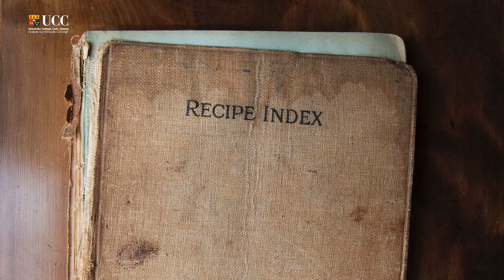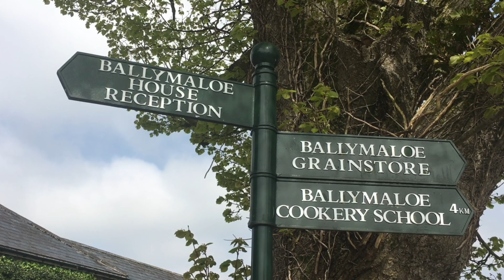UCC acquires the Myrtle Allen Archives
Spanning over 100 years, the Myrtle Allen Archive is a treasure of insight into a woman whose ethos and approach to cooking and Irish produce would come to frame, structure and direct much of how we engage with contemporary Irish food culture.